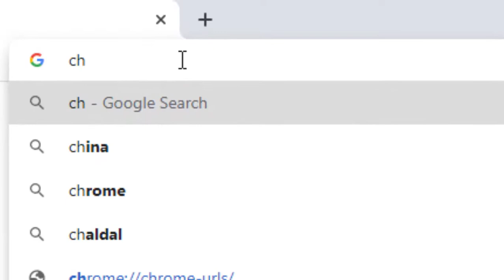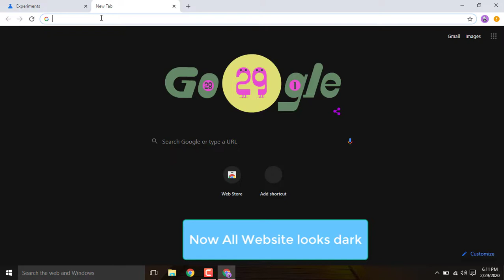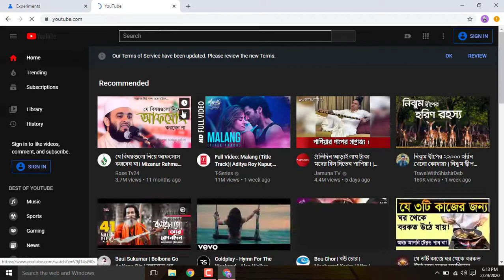How to Enable Dark Mode in Google Chrome without Any Extensions || Windows 10 Dark Mode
Hello Brothers/Sisters, I showed you in this video how to make dark mode in your browser like google chrome. I tried to make it short and easy. every website like facebook, youtube, twitter etc now on dark mode.